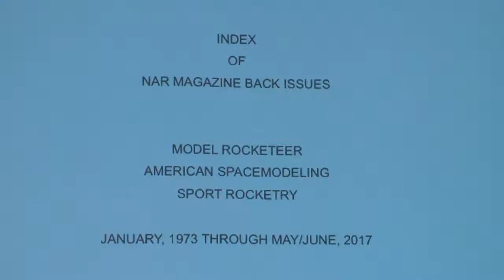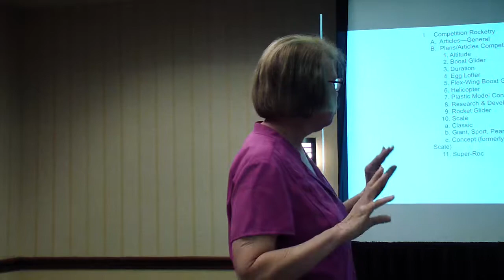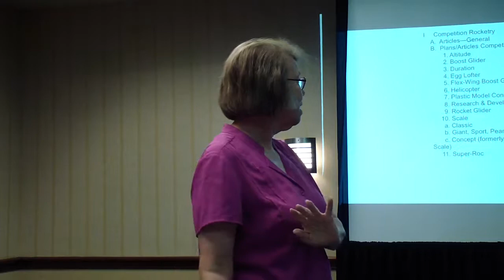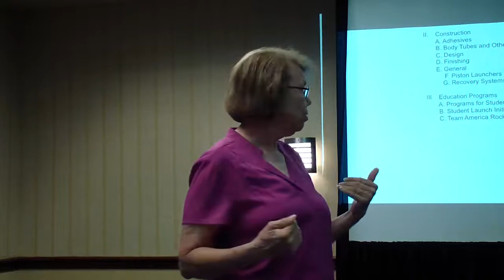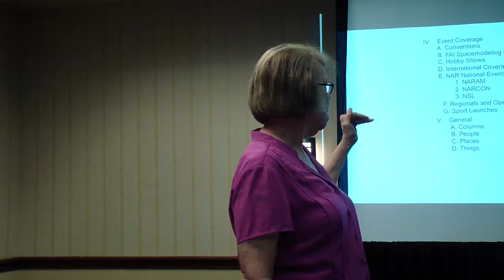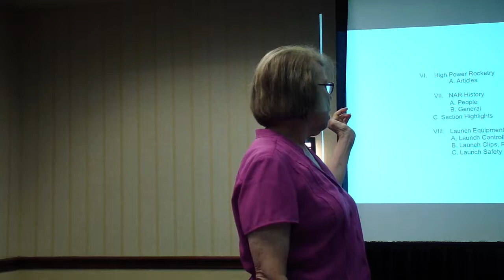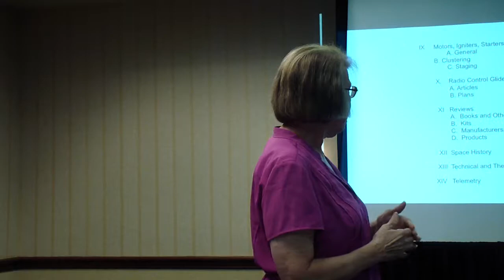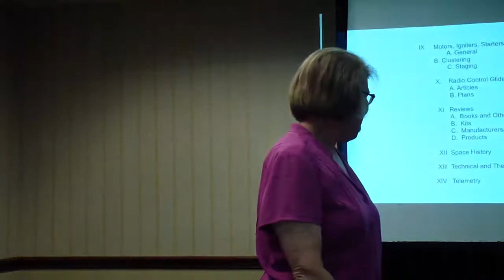Naram 59 - R&D - Rocket Girls T109 - Index of NAR Literature History